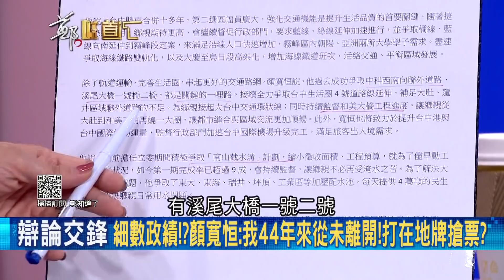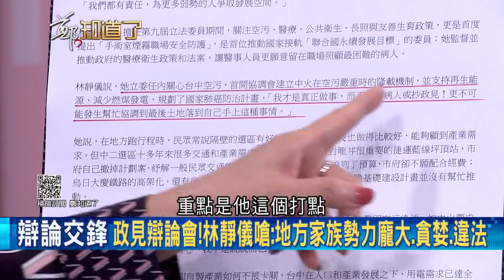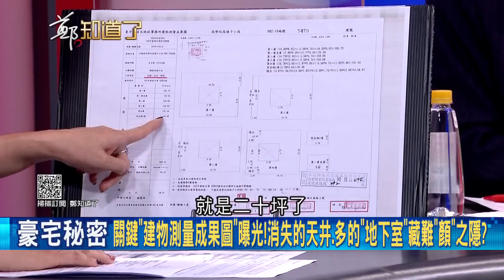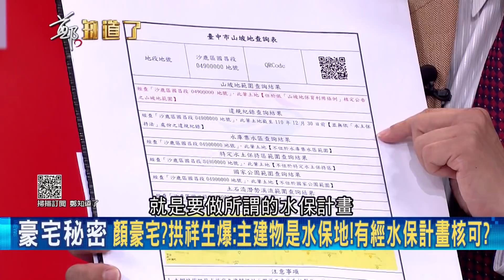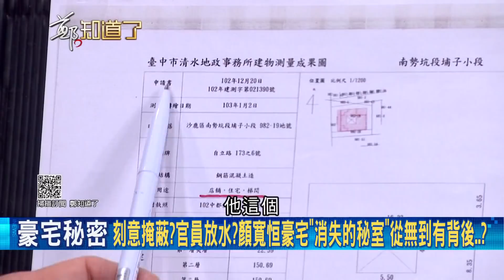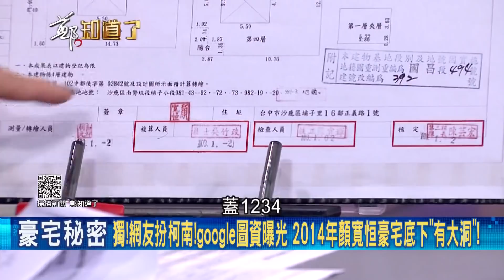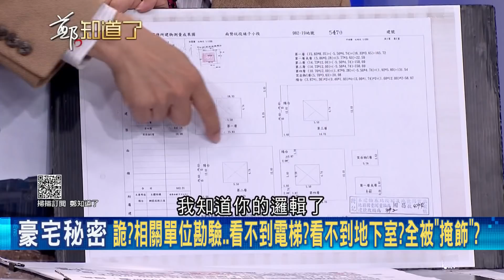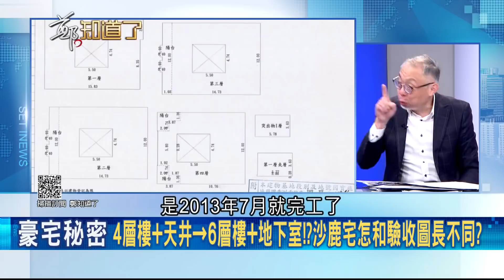顏家版"消失的密室"?! "4層樓+天井"如今變"6層樓+地下室"!中市府還在龜速處理? 爭議"顏"燒盧秀燕 國民黨恐難止血...│呂惠敏主持│【鄭知道了 PART1】20211231│三立iNEWS